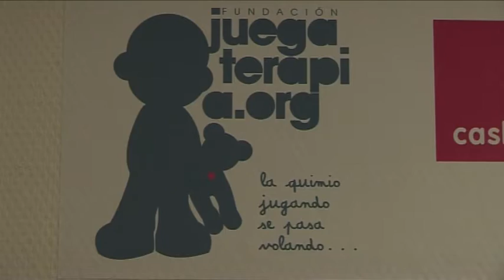La Unidad de Oncología Pediátrica del Hospital La Fe se ambienta en Hollywood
Fuente: Presidencia

La Unidad de Oncología Pediátrica del Hospital La Fe se ha decorado siguiendo la temática de Hollywood, en un proyecto decorativo impulsado por Juegaterapia, con la financiación de Cash Converters.

Los niños y niñas que estén ingresados en esta unidad podrán sentirse como verdaderas estrellas en el “Hospiwood”, nombre que ha tomado este proyecto creativo llevado a cabo por el artista Juan Pablo Jara.

“Se han colocado vinilos decorando los pasillos e instalaciones de la unidad. Esta decoración aporta alegría a la zona de hospitalización, en la línea de humanizar la atención a nuestros pacientes”, ha explicado la Dra. Cañete, responsable de la Unidad de Oncología Pediátrica del Hospital La Fe.

Cada año pasan por Oncología Pediátrica una media de 110 pacientes nuevos cada año que, a partir de ahora, podrán disfrutar de esta decoración.